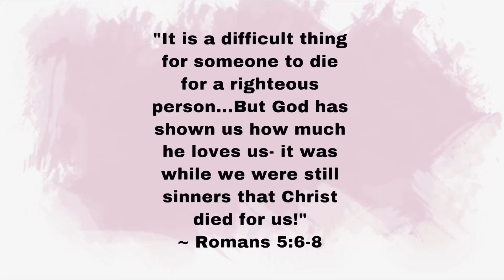UNPOPULAR OPINIONS || DATING, SEX BEFORE MARRIAGE, AND MORE || EBBY MERCY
Hey beautiful people! In this video I’m going to be stating some unpopular opinions. I hope you enjoy watching.

Christ died for us while we were sinners, and by his death and resurrection we have been brought to life. The Bible talks about God being perfect in all his ways and making us in his own image and likeness. In this light, if he is perfect, I honestly see no wrong In striving for perfection or to be perfect just like God made us to be. Temptations will come, but it is our strong hold in faith that will help us overcome those temptations. This is why it is called “Walk with God, ” and I always say that spirituality is a journey. Jesus Christ came to earth, was tempted, and he showed us that overcoming temptations is a thing. It is doable as humans. It is humanly possible. Therefore, it doesn’t matter what we have done in the past, as long as we decide to choose God wholeheartedly, pick up our cross and follow him. The Bible says, “Anyone who is joined to Christ is a new being; the old his gone, the new has come.” - 2 Corinthians 5:17

Stay blessed! 🙏🏽❤️❤️